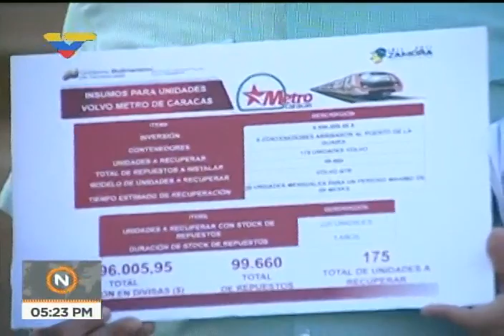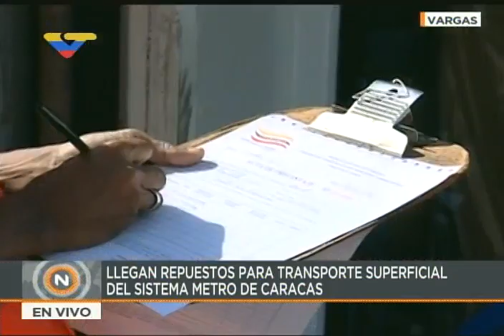Llegan repuestos Volvo para metrobuses del Metro de Caracas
Carlos Osorio, ministro de Transporte, informa de la llegada de repuestos Volvo para reparar unidades de Metrubús.